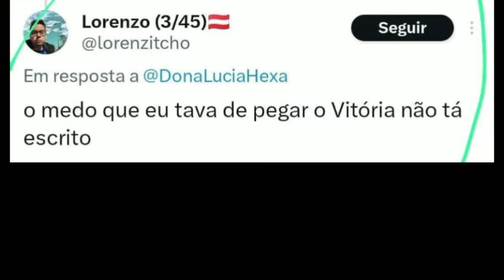OLHA AS REAÇÕES DE TORCEDORES DO BOTAFOGO E INTER APÓS SORTEIO NA COPA DO BRASIL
QUEM É VIP, JÁ VAI CHEGANDO ASSIM 👇🏼👇🏼

👉🏽Se Inscrevam
👉🏽Compartilhar

CRÉDITOS:@BrauneFogo

Estou no Instagram como @carlosfutebol1995. Instale o aplicativo para seguir minhas fotos e vídeos.

🗞 BNEWS, FUTEBOL BAHIANO, ECV GOLS, GE E ARENA RUBRO-NEGRA

📹 EC VITÓRIA, ECV GOLS, BAND, PREMIERE, SPORTV, ESPN E JOGO ABERTO

VIRE MEMBRO

Benefícios exclusivos:

👉🏽Vídeos exclusivos
👉🏽Sorteios

ASSUNTOS ABORDADOS NESSE CANAL:

👉🏽Entrevistas
👉🏽Curiosidades
👉🏽Presidente Fábio Mota
👉🏽Série A
👉🏽Barradão
👉🏽Mercado da Bola no Vitória
👉🏽React
👉🏽Cortes
👉🏽Treinos
👉🏽Pré-Jogo
👉🏽Pós-Jogo
👉🏽 Lives
👉🏽Escalação
👉🏽Notícias